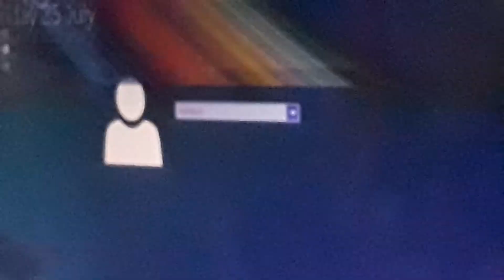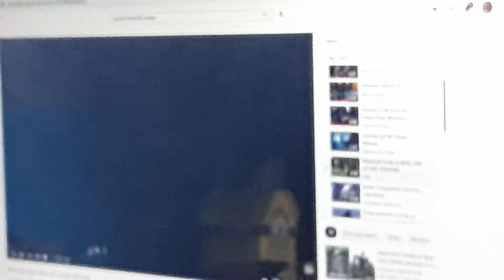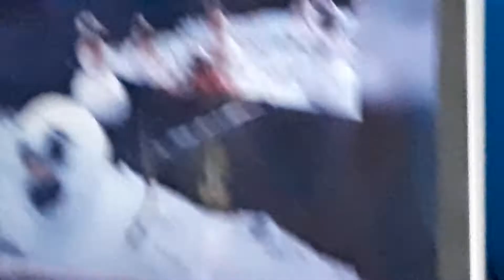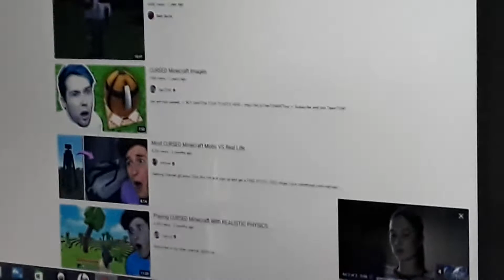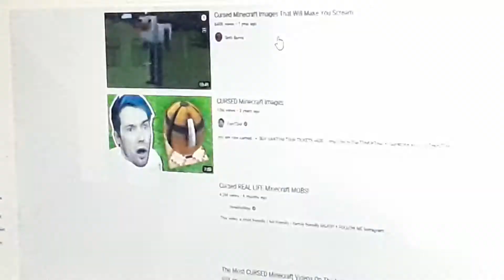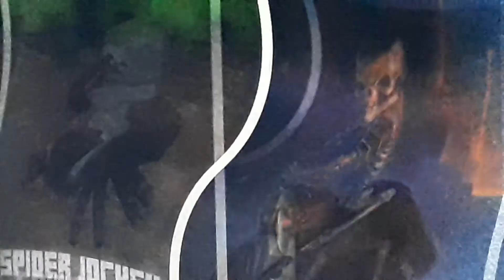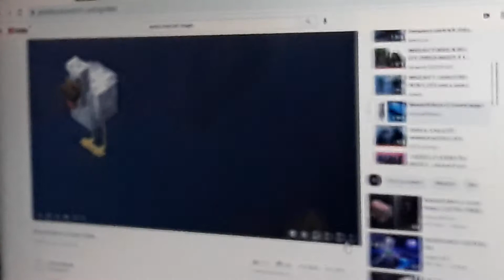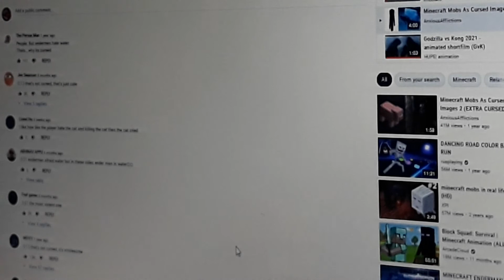cursed minecraft images in real life 🧟‍♂️🌵🌚🕷💀